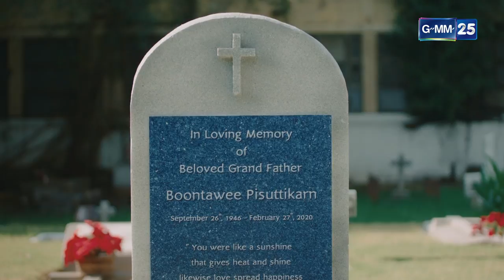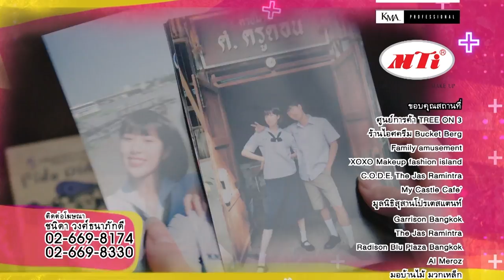นางสาว 18 มงกุฎ EP.18 ตอนจบ [5/5]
นางสาว18มงกุฎ ทุกวันพุธ - พฤหัสบดี เวลา 20.10 น. ทางช่อง

GMM25 ร่วมกับ บริษัท จีเอ็มเอ็ม สตูดิโอส์ อินเตอร์เนชั่นแนล จำกัด เสนอ นางสาว 18 มงกุฎ
บทประพันธ์: พีรพล เธียรเจริญ
บทโทรทัศน์: ธนินทร อุชุภาพ, ชนิกานต์ แตงน้อย
นำแสดงโดย: แก้ว จริญญา ศิริมงคลสกุล, โทนี่ รากแก่น, ทอย ปฐมพงศ์ เรือนใจดี, พรีม ชนิกานต์ ตังกบดี,  กันสมาย ชนกันต์ อาพรสุทธินันท์, รอง เค้ามูลคดี,  มาริสา แอนนิต้า ,  เขาทราย แกแลคซี่, เจี๊ยบ ปวีณา ชารีฟสกุล, จอห์น ขจรศักดิ์ รัตนนิสสัย,  เล็ก วิวัฒน์ ผสมทรัพย์, ญิ๋งญิ๋ง ศรุชา เพชรโรจน์
ควบคุมบท: พีรพล เธียรเจริญ
อำนวยการผลิต: กิตติศักดิ์ ช่วงอรุณ, ระฟ้า ดำรงชัยธรรม
กำกับการแสดง: กรพจน์ สืบชมภู
อำนวยการสร้าง: สถาพร พานิชรักษาพงศ์